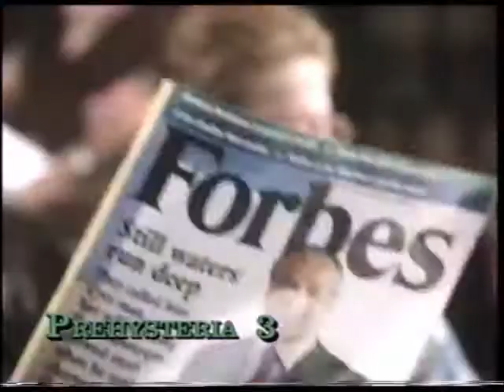Prehysteria! 3 (Screener Promo)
From the film's respective demo VHS

Thanks to herbertwestreanimator!